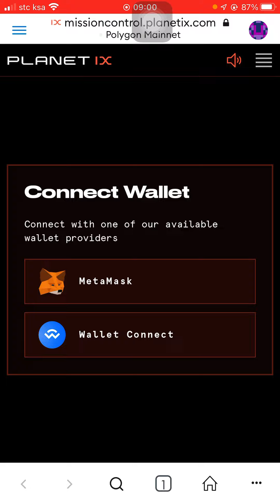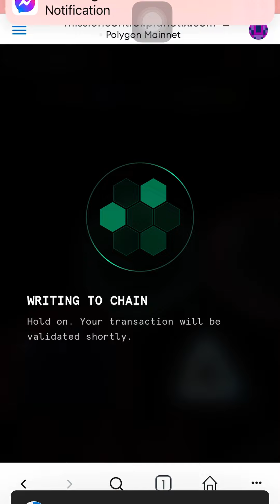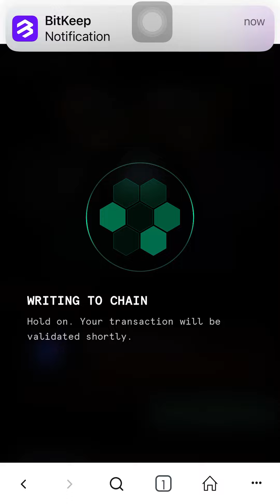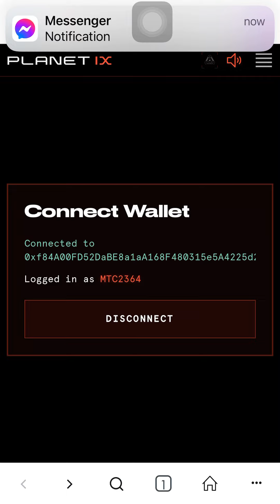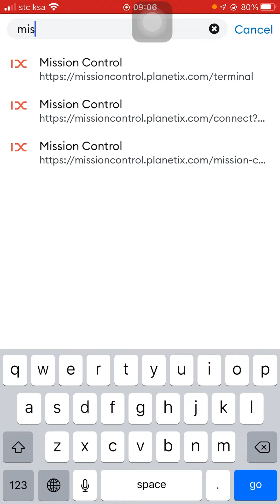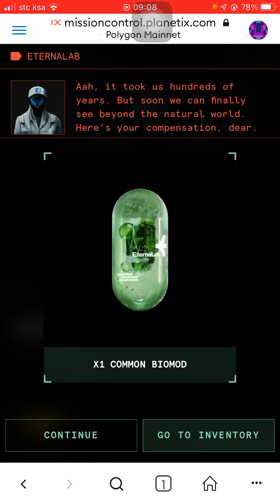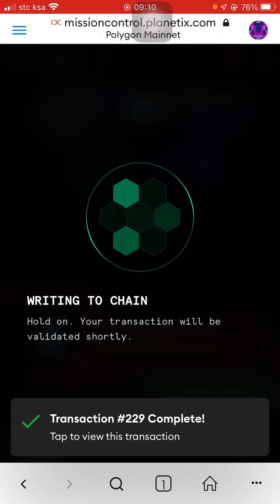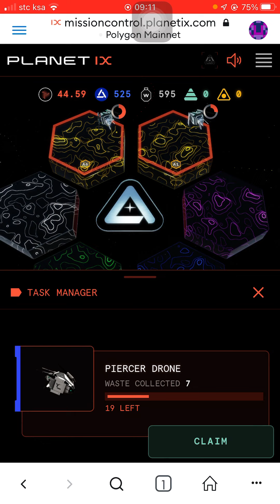𝐀𝐂𝐓𝐔𝐀𝐋 𝐍𝐀 𝐏𝐀𝐆 𝐂𝐋𝐀𝐈𝐌 𝐍𝐆 𝐖𝐀𝐒𝐓𝐄,𝐀𝐒𝐓𝐑𝐎 𝐂𝐑𝐄𝐃𝐈𝐓𝐒, 𝐁𝐈𝐎𝐌𝐎𝐎𝐃𝐒 𝐀𝐓 𝐁𝐎𝐊𝐘𝐀!!!